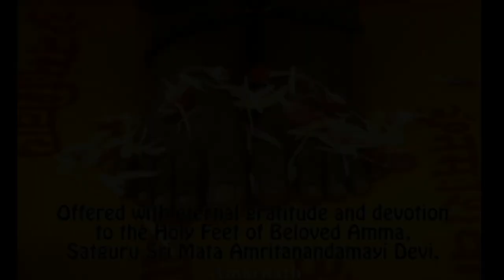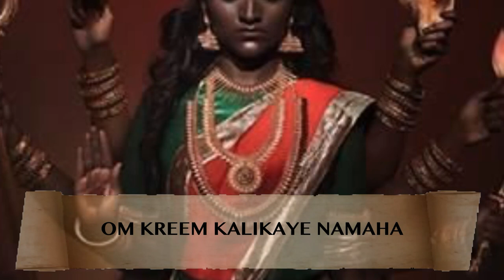KALI MANTRA MEDITATION | Purify your mind | Protection & devotion | Amarnath Marco Massignan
Goddess Kali Mantra 108 times, meditation version. Jay Kali Ma!

CORSO DI FORMAZIONE IN SOUND HEALING, L'ARTE SACRA DEL SUONO E DELLA VOCE
Un training straordinario per scoprire la voce del cuore. Impara a cantare dalla tua anima, migliorando efficacemente le tue doti di comunicazione e la tua creatività attraverso mantra, canto sciamanico, strumenti musicali etnici e rituali sacri di tutto il mondo.

BLESSINGS
Chanting or listening to this sacred mantra (especially if done with devotion) invokes the grace of the great goddess Kali - for protection from all dangers and enemies - especially against demons, black magic and evil forces, and to remove ghosts, conditionings and delusions.

AMMA
This video is dedicated to Amma, Sri Mata Amritanandamayi Devi.

SOUND HEALING, THE SACRED ART OF SOUND AND VOICE
An extraordinary training to discover the voice of your heart. Learn to sing from your soul, greatly improving your communication skills and creativity through mantras, shamanic chanting, ethnic musical instruments, and sacred rituals from all over the world.

AMARNATH MARCO MASSIGNAN
is an Italy-based Trainer, Author, Counselor, and Speaker on Family Constellations, Shamanism, Trauma Resolution, Sound Healing, and the holistic approach. He offers internationally online and in-person trainings, seminars, and individual sessions.

INFO: Nemeton, Istituto di arte sciamanica e sistemica

ITALIANO

Mantra della dea Kali, 108 ripetizioni. Jay Kali Ma!

BENEDIZIONI
Cantando o ascoltando questo mantra sacro (specialmente se fatto con devozione) si invoca la grazia della grande dea Kali per ricevere protezione da ogni pericolo e dai nemici - specialmente contro i demoni, la magia nera e le forze negative, e per rimuovere spettri, condizionamenti e illusioni.

AMMA
Questo video è dedicato ad Amma, Sri Mata Amritanandamayi Devi.

AMARNATH MARCO MASSIGNAN è un formatore, operatore olistico, autore e divugatore italiano specializzato nel campo delle Costellazioni familiari, dello Sciamanismo, della Risoluzione dei traumi, del Sound Healing e dell'approccio olistico in genere. Offre training, seminari e sessioni individuali a livello internazionale, sia in presenza che online.

SE TI PIACE, CONDIVIDI QUESTO VIDEO SUI TUOI SOCIAL E SCRIVI UN COMMENTO.